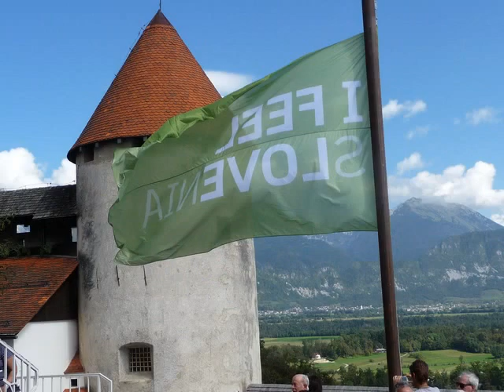Treno storico, Nova Gorica-Bled.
Partenza da Nova Gorica(Slovenia) per un viaggio unico ed emozionante!